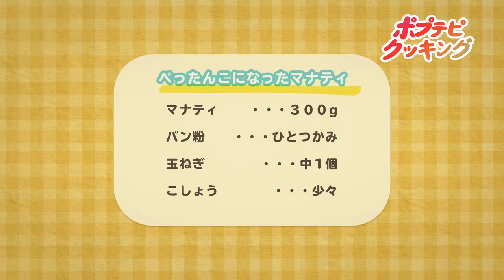【簡単】ポプテピクッキングまとめ | ポプテピピック | 特別映像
『ボプテピクッキング』
ポプ子とピピ美がおいしくてタメになるレシピをご紹介！
凸(☎︎ω☎︎)凸　凸|☎︎ω☎︎|凸

【キャスト】
ポプ子
金田朋子／中村悠一／こおろぎさとみ／森久保祥太郎／徳井青空
小山力也／水樹奈々／郷田ほづみ／國府田マリ子／飛田展男
加藤英美里／関智一／竹内順子／関俊彦／小桜エツコ／緑川光

ピピ美
小林ゆう／杉田智和／矢島晶子／鳥海浩輔／三森すずこ
高木渉／能登麻美子／銀河万丈／井上喜久子／島田敏
福原香織／秋元羊介／佐久間レイ／遊佐浩二／横山智佐／子安武人

【スタッフ】
関口和希
コーナー監督・作画監督・美術・原画・編集・撮影：関口和希
コンテ：青木純

【配信情報】
ー定額見放題ー

■PSNビデオストア　配信中

©大川ぶくぶ／竹書房・キングレコード